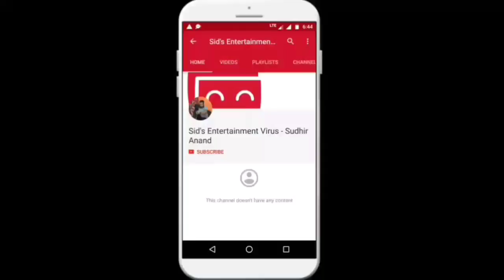Dhinchak Pooja Dilon Ka Scooter/Shooter | Funny Vine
Dhinchak Pooja
Dhinchak Pooja K Scooter Song se Ho gaya Scooter Fobia..
Roast